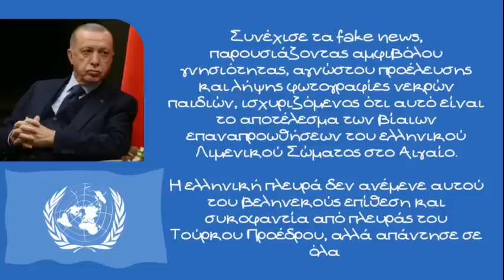Κώστας Λάβδας, Στρώνει το χαλί για μια εισβολή στην Ελλάδα ο Ερντογάν με την ομιλία στον ΟΗΕ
Πρέπει να σταματήσουμε στην Ελλάδα να εξηγούμε την συμπεριφορά του προέδρου Ερντογάν με δικαιολογία τις Τουρκικές εκλογές. Είναι ένας παράγοντας αλλά είναι σαφές ότι η στρατηγική Ερντογάν είναι ολιστική τονίζει ο καθηγητής Ευρωπαϊκής και Συγκρητικής πολιτικής στο Πάντειο Πανεπιστήμιο Κύριος Κώστας Λάβδας

Ο καθηγητής τονίζει ότι η χθεσινή ομιλία του Τούρκου προέδρου είναι η προσπάθεια της Τουρκίας να στήσει μια νομιμοποιητική βάση, μια δικαιολογία σε περίπτωση που η Τουρκία εισβάλει στην Ελλάδα. Θέλει να μπορεί να πει "εμείς τα λέγαμε αυτά και τα άλλα" και δεν ακούσατε και αναγκαζόμαστε να παρέμβουμε. Φυσικά αν και εφόσον η Τουρκία τελικά αποφασίσει να διαβεί τον Ρουβίκωνα

Αναμενόμενες οι κινήσεις του Ρώσου προέδρου Πούτιν δηλώνει ο καθηγητής, μετά την μερικώς επιτυχημένη Ουκρανική επίθεση στον Βορά. Δεν έχει επιλογή ο Ρώσος πρόεδρος να εμφανιστεί ηττημένος στην Ουκρανία. Αυτό δείχνει ότι η σύγκρουση θα κρατήσει και μάλιστα ο διχασμός που παρατηρείται αυτή την περίοδο στον κόσμο είναι πρωτοφανής.

Είμαστε τυχεροί που είμαστε μέρος του Δυτικού κόσμου δηλώνει ο καθηγητής αλλά δεν πρέπει να μας δημιουργείται η ψευδαίσθηση ότι όλος ο πλανήτης συμφωνεί με τις απόψεις της Δύσης. Πόσο μάλλον που και μέσα σε αυτό που ονομάζουμε Δύση αρχίζουν να διατυπώνονται διαφορετικές απόψεις